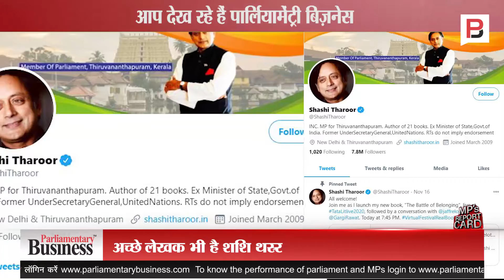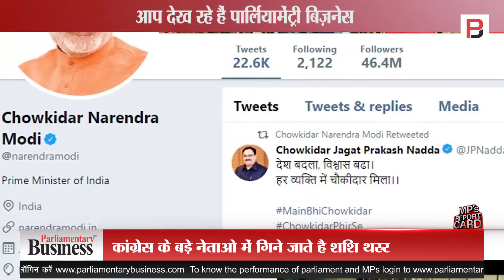लोकसभा में कांग्रेस के सबसे जुझारू सैनिक हैं थरूर | Shashi Tharoor | Congress MP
शशि थरुर का नाम देश के जाने माने नेताओ में गिना जाता है ...संसद में अपने प्रभावी भाषणों के लिए भी जाने जाते है शशि थरुर ..तिरुवरतंपुरुम से कांग्रेस के टिकट पर तीसरी बार लोकसभा पहुंचे शशि थरुर बेहद पढे लिखे व्यक्ति है ..वही सोशल मीडिया भी शशि थरुर बेहद सक्रिय नजर आते है ..देश में सबसे ज्यादा फोलो करने वाले नेताओ में भी शशि थरुर आते है सोशल मीडिया पर शशि थरुर के लाखों फोलोवर है ... शशि थरूर भारत के ट्विटर किंग के नाम से में जाने जाते हैं. शशि थरुर ने भारतीय जनजीवन से जुड़े कई उपन्यास और विश्लेषणात्मक किताबें भी लिखी है .. लोकसभा की बात करें तो शशि थरुर अपनी सवाल करने की शैली से सरकार को भी कभी-कभी असमंजस की स्थिति में डाल देते है